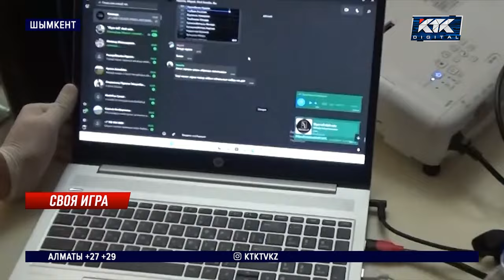Жительницу Шымкента осудили за розыгрыш призов в Instagram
Жительница Шымкента получила год ограничения свободы за собственную лотерею. Один билет стоил 5 тысяч тенге, а выиграть можно было дорогие ювелирные украшения и даже внедорожник.